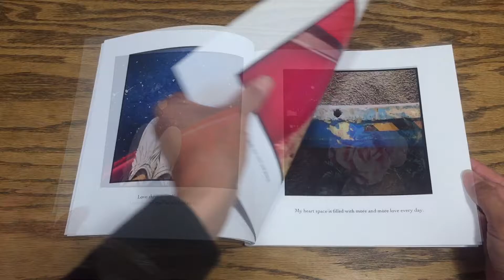Love For You Now Inside Look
A short look into the photos and affirmations that comprise the Love For You Now experience. Easily attract, feel, and be love with Love For You Now.